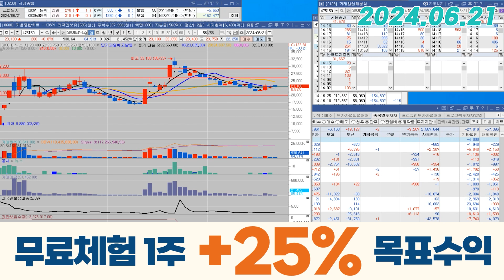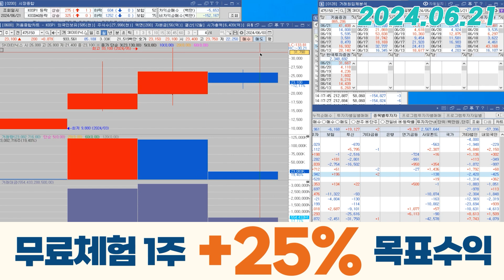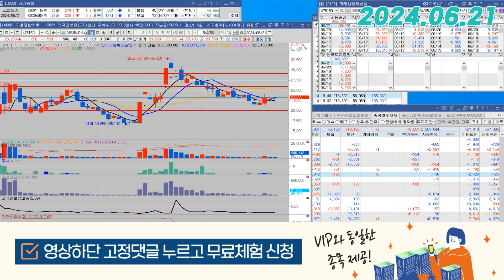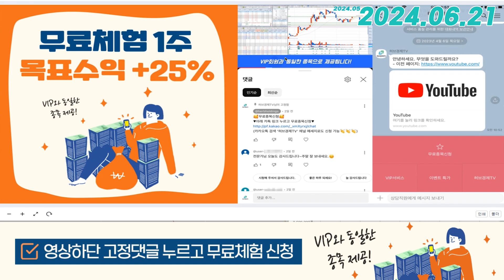SK이터닉스(475150) - 슬슬 바닥은 잡아 줬네요